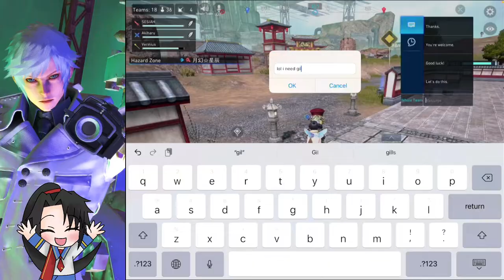FF7FS : Do I really need guns? [SESIAH,Verinius,Akiharu]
I got chance to play along with these 2 pro players, Verinius and Akiharu.
They're really awesome. Hope we got chance to team up again sometimes.
the clip was from live streaming so quality a bit crackly somehow.